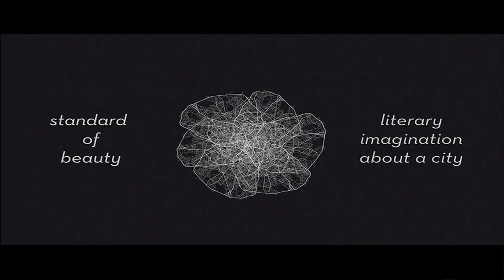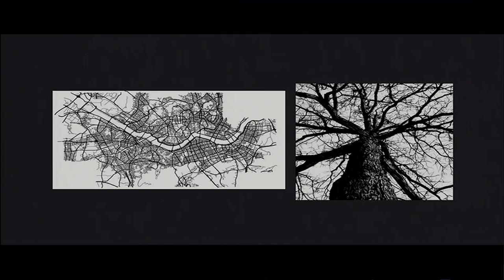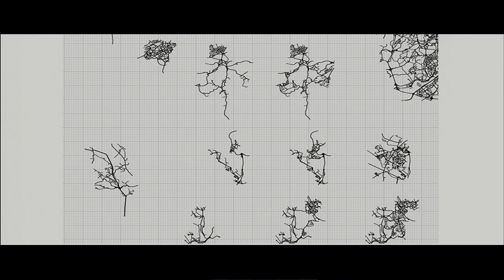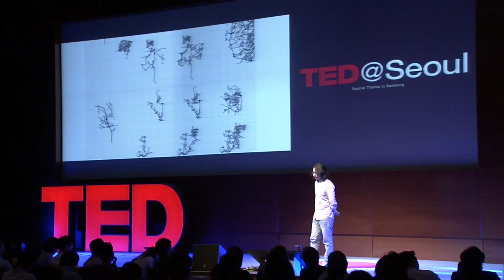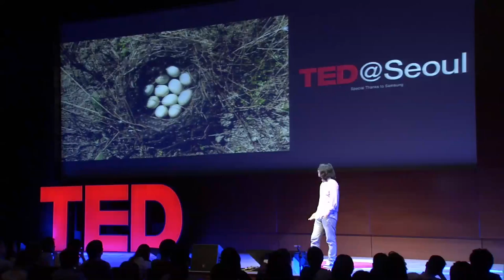Lee Jang Sub: The natural beauty of street maps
Artist Lee Jang Sub's work may look like sketches of objects found in nature. But they are actually created from street maps of major cities like  Seoul, Paris, Rome, Moscow and Tokyo.